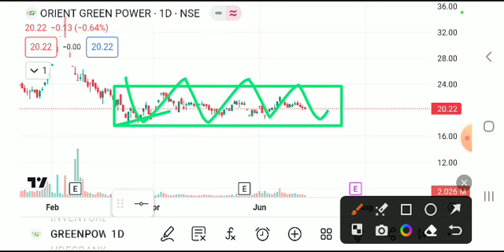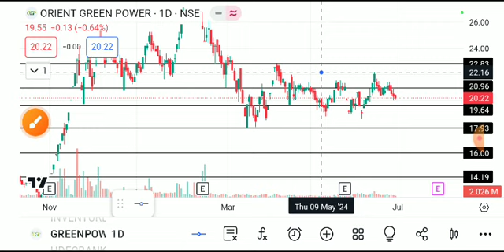orient electric share latest news today, orient electric share analysis, orient electric sharetarget